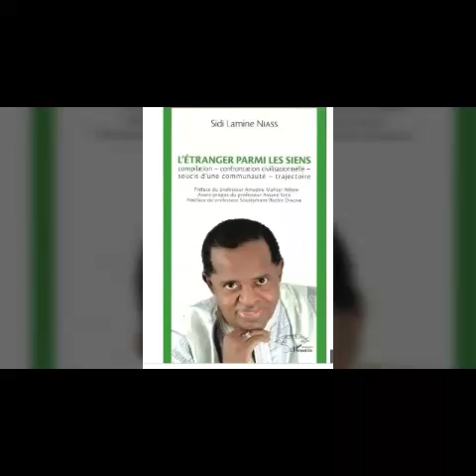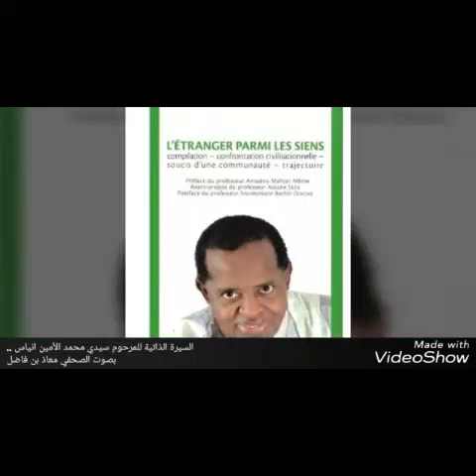les démonstrations de sidy lamine niass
C'est un symbole mystère